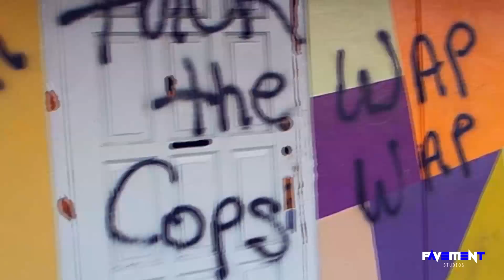Jay Rhodes x Dez'la - Out Here (Official Music Video)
Artiste - Jay Rhodes x Dez'la - Out Here
Prod. By. HilaireBeatz and Arch Angel Musiq
Shot By. Arch Angel Musiq Of PavementStudios

Edited by Line of Pavementstudios